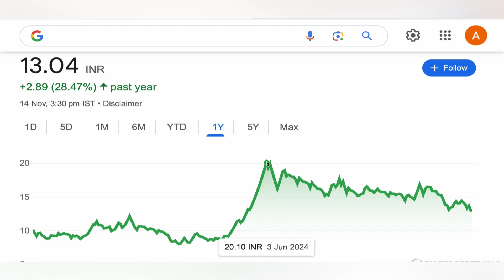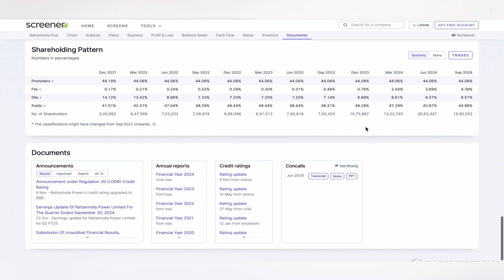RATTANINDIA POWER LTD STOCK TARGET 🥎 RATTANINDIA POWER STOCK NEWS | RATTANINDIA ANALYSIS 18-11-24